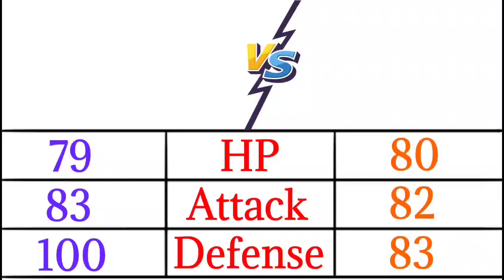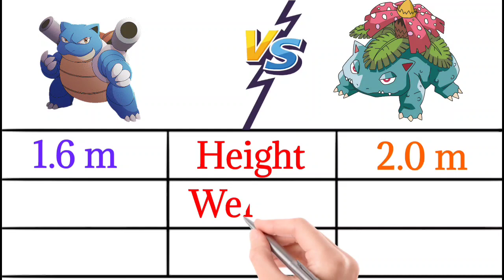Blastoise VS Venusaur Battle | Pokemon Battle | Superb Pokemon Battle